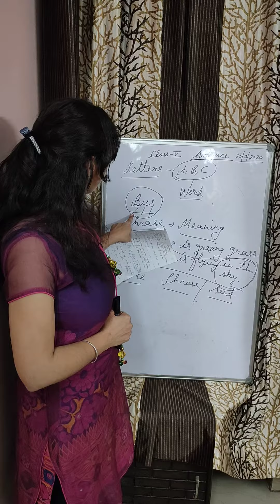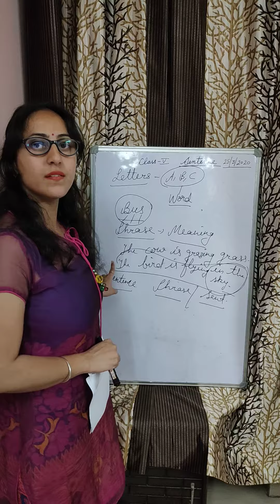July 1, 2020